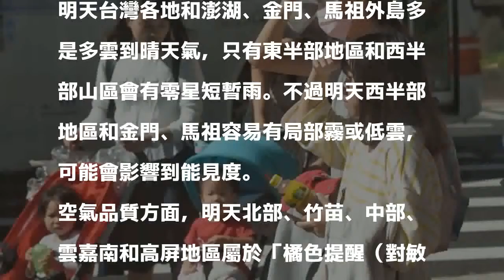曬衣、賞燈快！明各地好天氣 日夜溫差大注意保暖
〔即時新聞／綜合報導〕明天台灣受偏南風影響，各地高溫都會再上升，北部、東半部大約28、29度、中南部更可達31度。明天台灣各地及和外島多為多雲到晴，只有部分地區會有零星的雨。

發表評論評論如下。